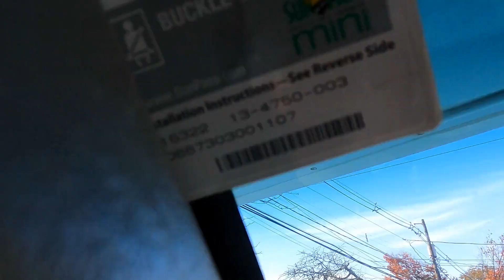Having Lunch With A Famous RVer, Youtuber and DJ !! Can You Guess Who?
I had lunch with Sonja The RVDJ on YouTube and her BF Jim - Great folks to hang out with - You can find her channel right here
Oh BTW Thanks Jim for lunch!!